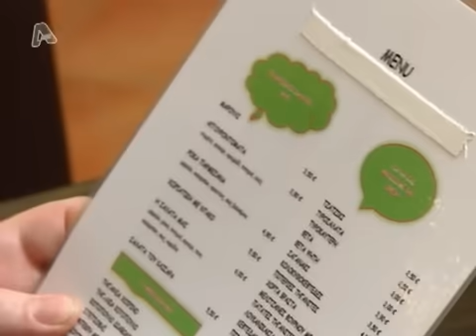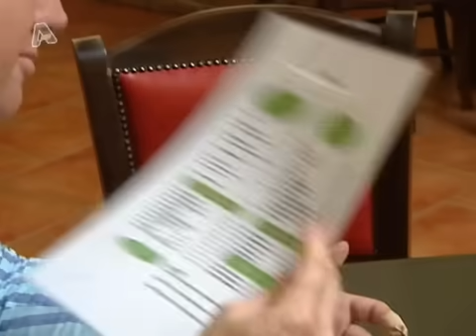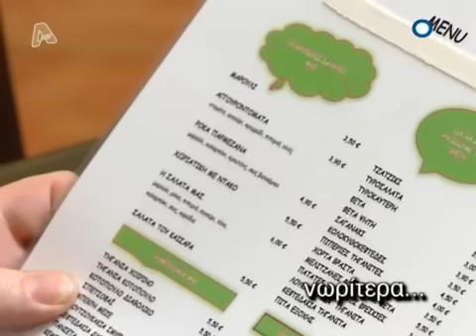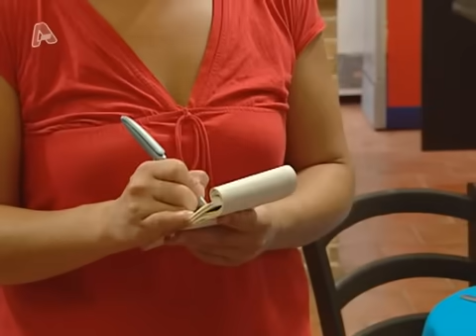Alpha Efialths sthn kouzina S03E05